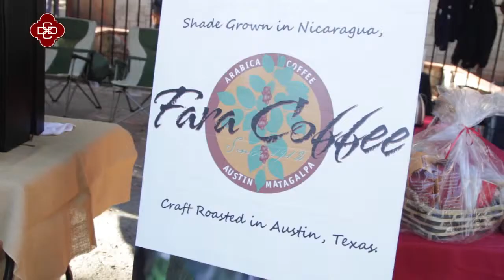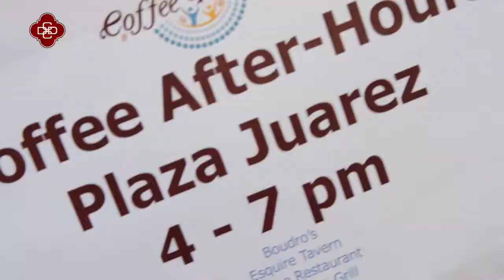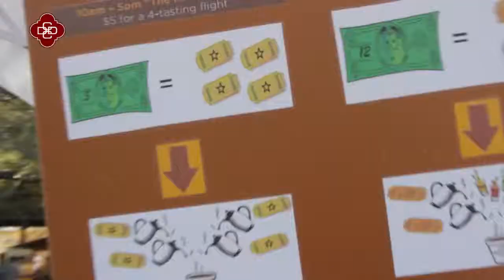Coffee Festival at La Villita Historic arts Village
Warm up with the annual Coffee fest at the beautiful La Villita